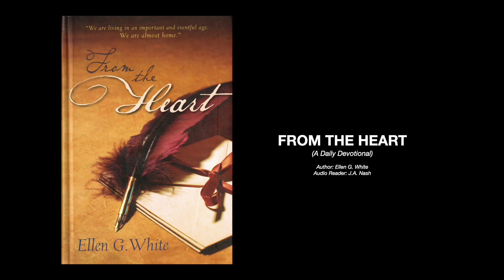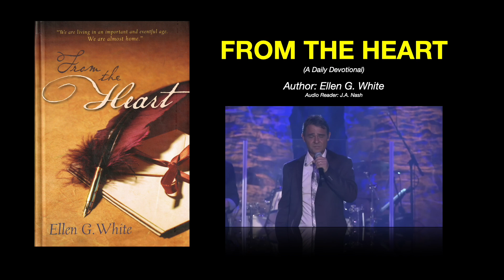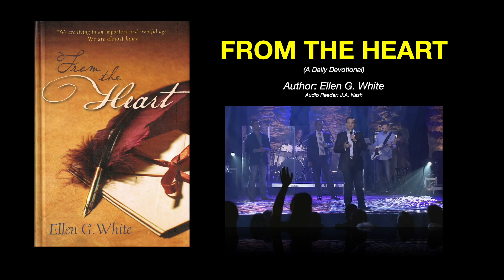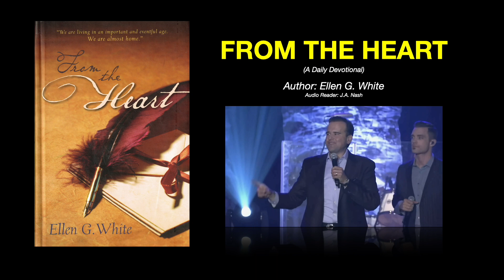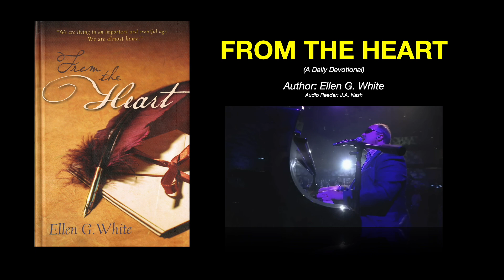048 God's Blessings And Our Responsibilities